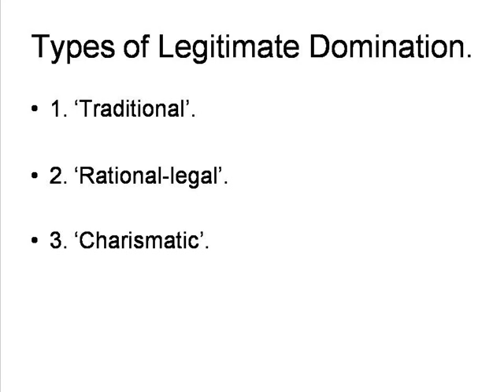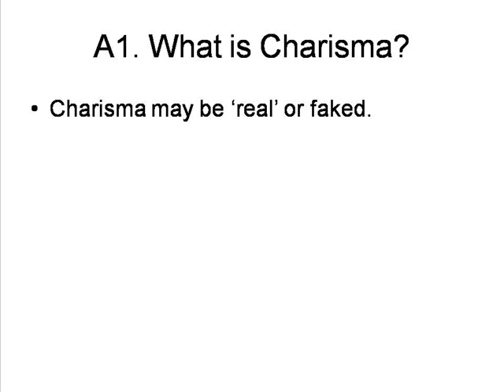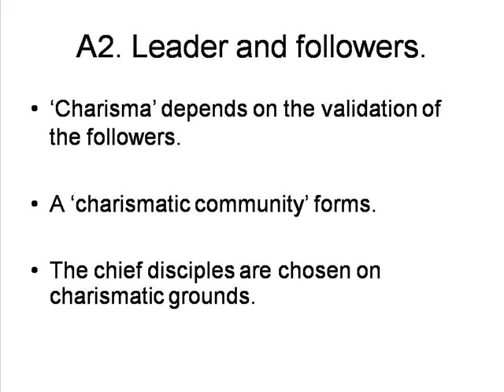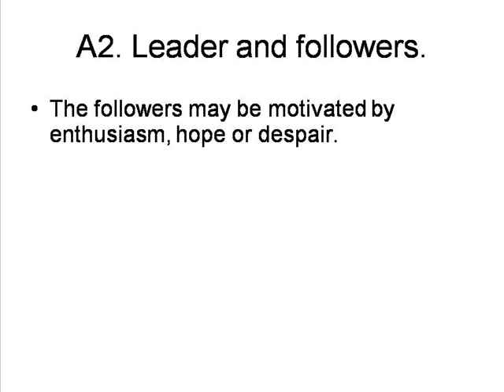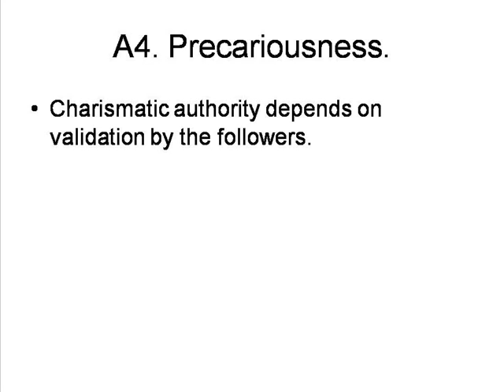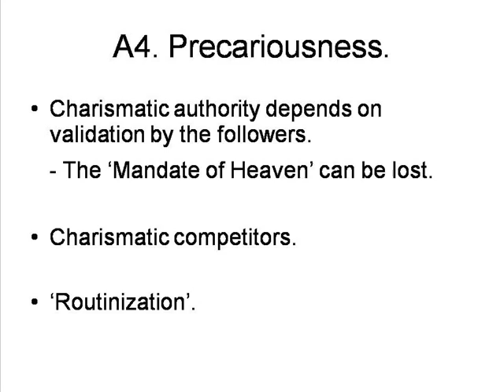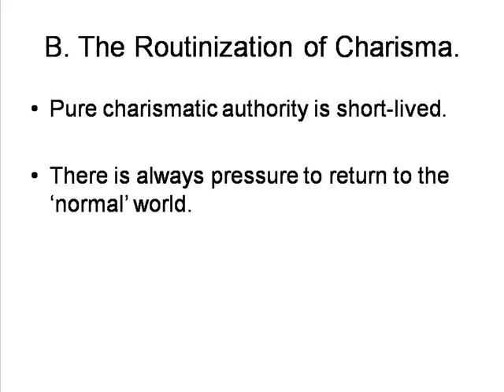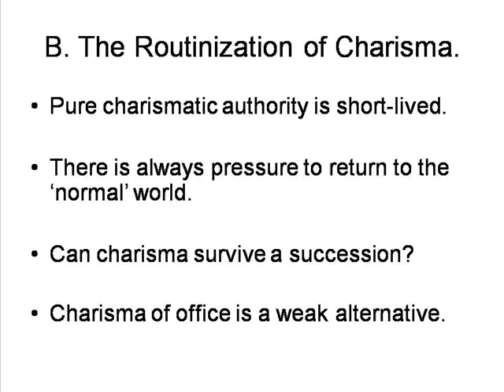Weber's Concepts of Charisma and Its Routinization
By Peter Smith. Max Weber's Concepts of Charismatic Authority and Its Routinization.